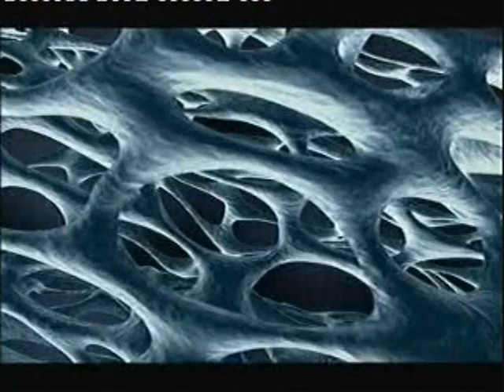Superhuman block break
Ed Byrne breaks stack of concrete blocks with some scientific explanations thrown in, from ITV documentary